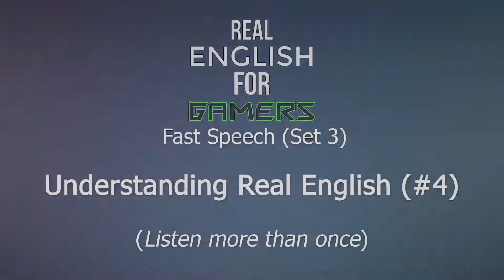Understanding Fast (Real) English (#16) | American English [KittyPlays] (Fast Speech 3)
Understand the fast speech of English native speakers in video games. This one might be a little challenging to understand -- until you see the text. Listen more than once.

We hope our videos have helped you in improving your English and your gaming skills as well!

One of the main purposes of 'Real English for Gamers' is to give English learners exposure to a wide variety of native speaker accents and speaking styles through the use
of online gaming videos and clips featuring popular streamers and pro gamers from around the world. As such, we are using hundreds of short (15 seconds to 5 minutes) clips from game-related YouTube videos.
Wherever possible, we credit the content provider and, in many cases, encourage learners to check out the original video and the channel that hosts it. We consider ourselves successful if learners go off on their own, using what they have learned to join multiplayer games in English and to improve their play through English language videos. We take no credit from the streamers/hosts/videos shown but would like

Please report any abuse, racism or rude comments. Let's keep it clean everyone!